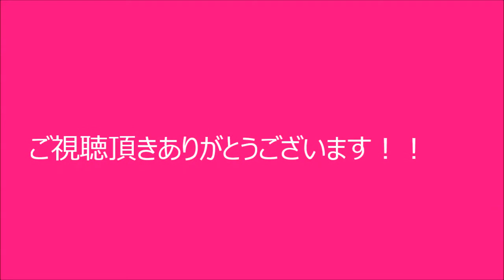元AKB48 川栄李奈 トヨタCM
登録は無料ですのでまずは登録だけでもお願いします。
副業を始めたい、人生を変えたい、家族や恋人、妻や夫、上司、部下との人間関係を変え­­­­­­­たい、もっと自由が欲しい、仕事がつらい、そういった方々は是非一度こち­ら­を­ご­覧­に­な­ってください。

川栄李奈、ソフトバンクCMに出演熱望！「お父さんと一緒に」ソフトバンク「iPhone 6s、iPhone 6s Plus」発売セレモニー会見　Rina Kawaei